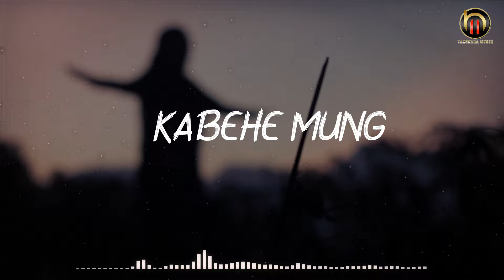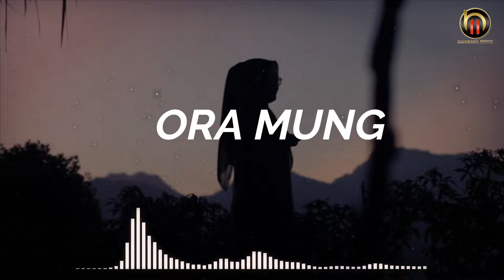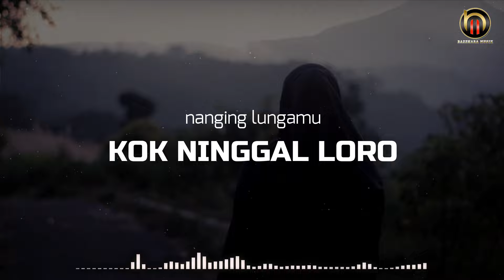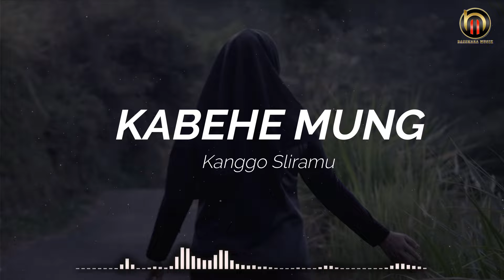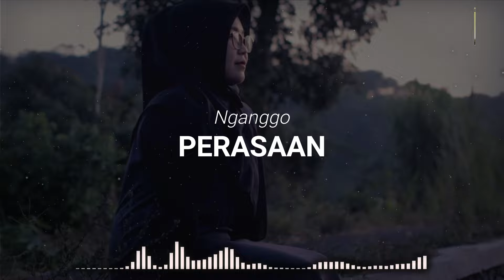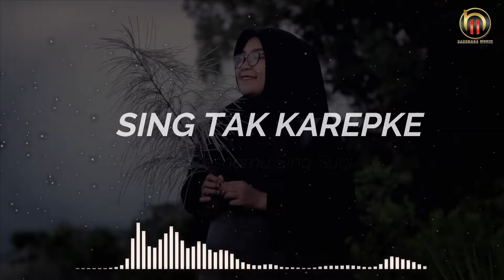Luwes Susanti - Tanpo Ngelarani (Official Music Video)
Title               : Tanpo Ngelarani
Artis              : Luwes Susanti
Songwriter   : Zainul Zuda
Arr                 : Decarlo & Bazzkara Project
Produksi       : Bazzkara Musik

lagu ini menggambarkan suasana hati yang kecewa dengan pasangannya yang selalu menyakiti hingga sampai putus asa dan tidak ada harapan lagi untuk mempertahankan sebuah hubungan.

mulo to lurr mulooo!!!
yen tresno kuwi yo sak cukupe wae, sak kuwate wae
ora usah ngoyo
ora usah mekso
yen ono malihe roso ben gak dadi cidro

Lirik
wis pancen dadi sumpahku
ora tak iling-iling janjimu
tatu sing sih teles iki
dadi saksi ati sing mok cidrani

kowe teko nggowo tresno
nanging lungamu kok ninggal loro
sawangen jiwo ragaku iki
kabehe mung kanggo sliramu

mok kiro dadaku sing jembar
iku mesti panggone sabar
mok pikir ati yen kadung yakin
wis ora biso tekanan batin

sing tak suwun tresno tulus sayang
nyatane saiki meninggalkan
iki roso teko ati
ora mung guyonan
nganggo perasaan
ora mung dolanan

sing tak karepke
tresnamu sing suci
tanpo ngelarani